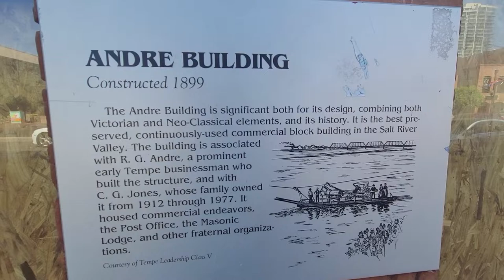smoke shop short video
sorry not long I would do long but can't stand long time but if u really want see this store long video I did one long time a go is already posted thanks for supporting